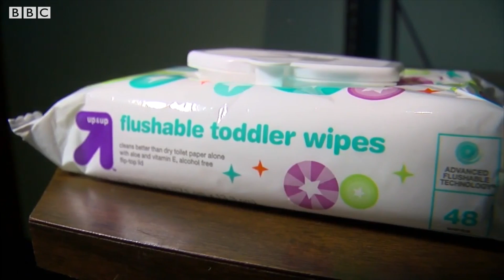Boston Dynamics HANDLE - Unaired BBC Interview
Boston Dynamics went to great lengths to suppress this interview about Handle, their latest robot. What are they trying to hide?
Special thanks to guest John Wilson and Paul Waszak on VFX. Click show more to support AURALANAUTS.